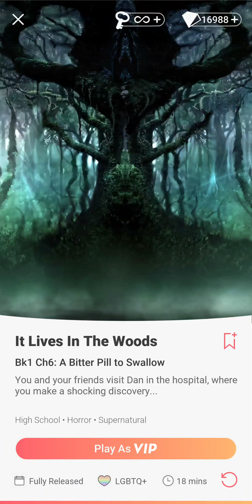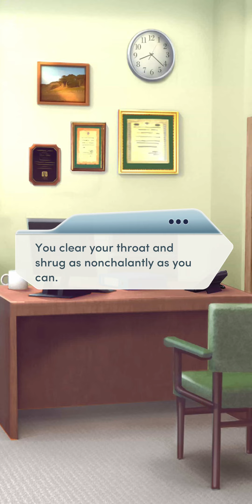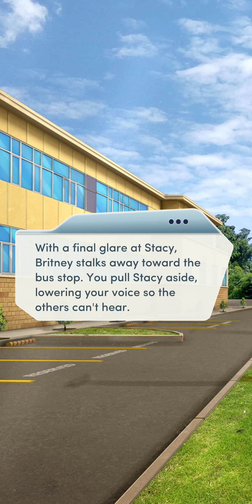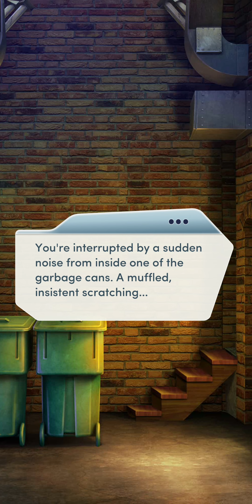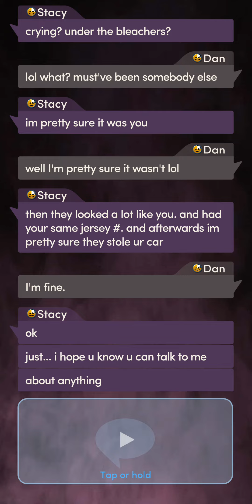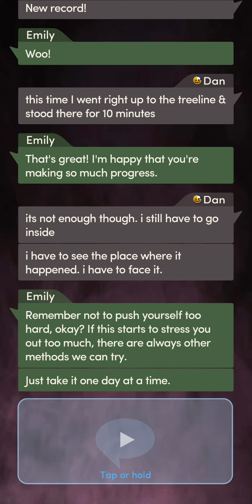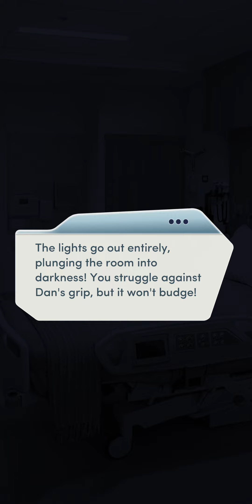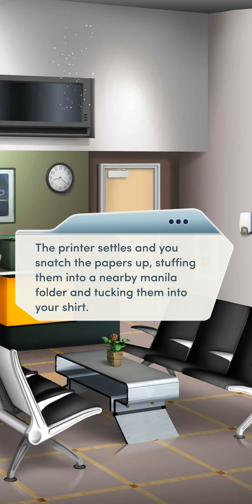Choices: It Lives In The Woods - Chapter 6 | ♀️ Female MC | ❤️ Ava (Diamonds Used 💎)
Choices: Stories You Play - It Lives In The Woods

Chapter 6: A Bitter Pill to Swallow
You and your friends visit Dan in the hospital, where you make a shocking discovery...

Gender: Female
Personality: Kind and Sympathetic
Love Interest: Ava Cunningham